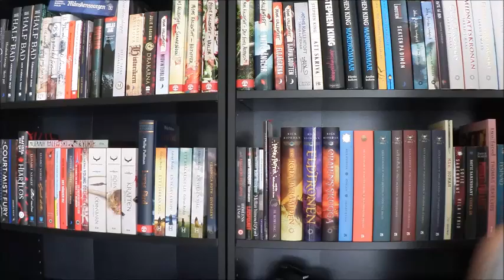Q&A - Mitt liv är en berg och dalbana!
Jag fick in en del frågor angående mitt skrivande så här kommer en Q&A!